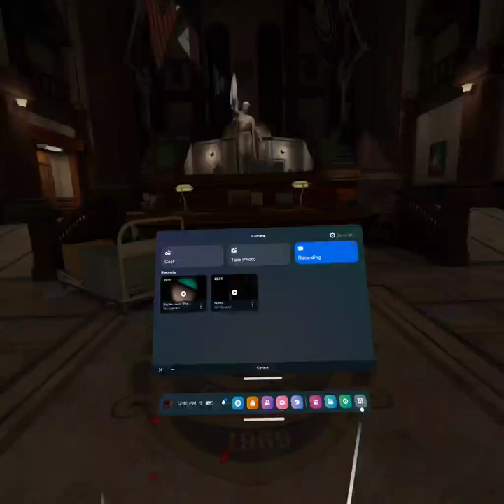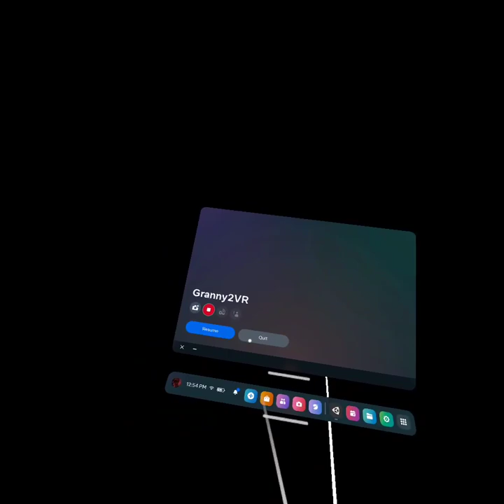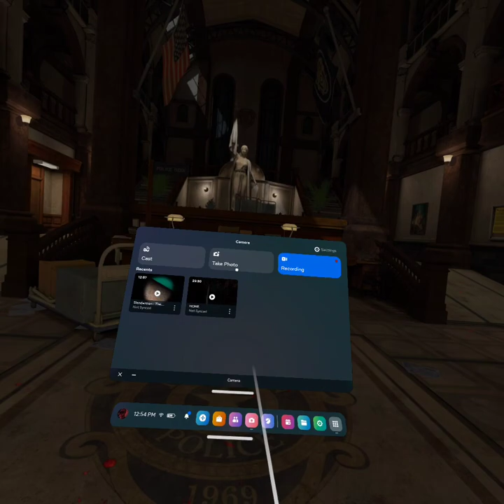GRANNY 2 VR - JUMPSCARE ep1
I played granny 2 in vr on the Meta Quest 2. It was a scary experience, and I think I will play it again. What do you guys think of granny VR lol. ￼ I think hard mode was fine, but nightmare mode was too hard.  ￼￼